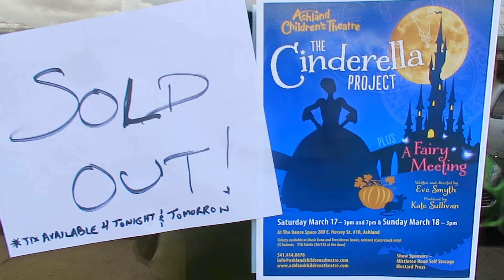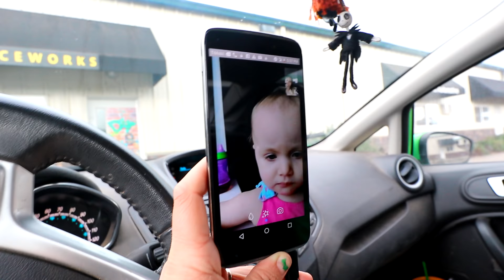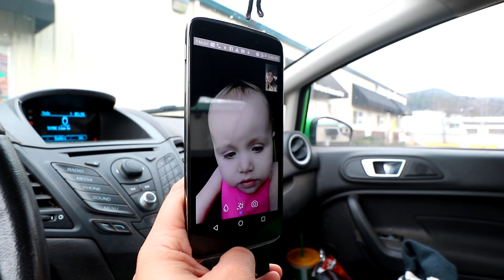Merrick's First Performance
Merrick has been taking acting classes and today is his very first performance!

🔶 YouTube automatically turns the comments off on my videos.